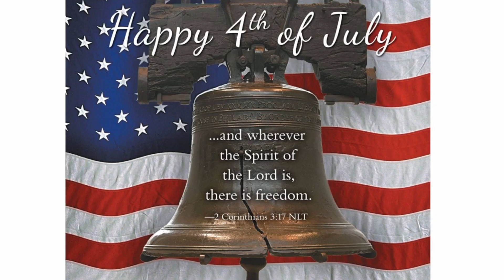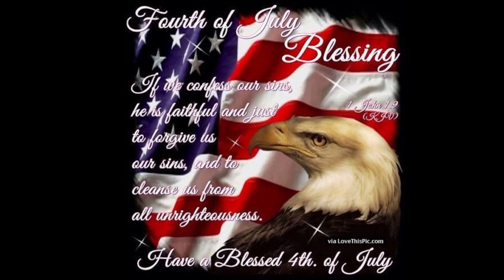07/03/2022 Bro.Ralph Coleman Sunday Morning Service - Looking for a Country